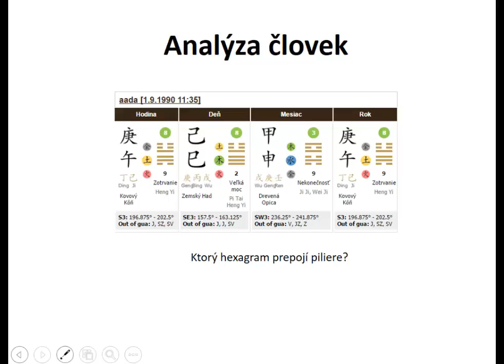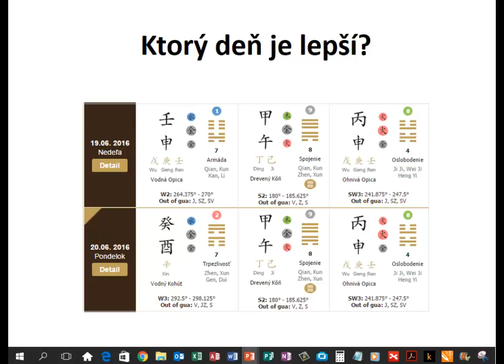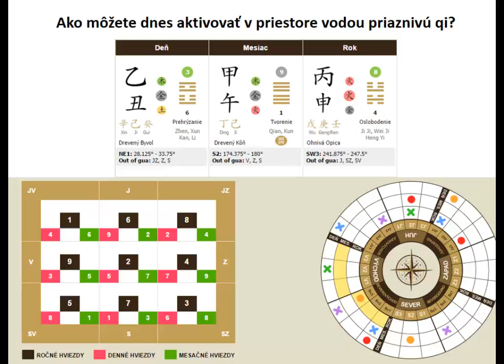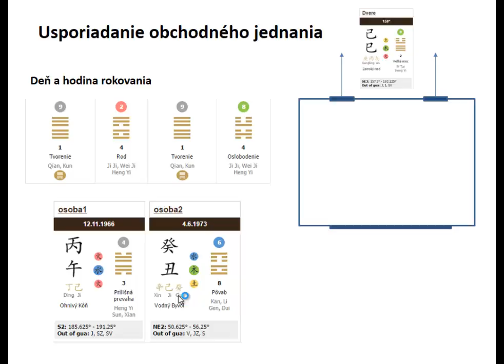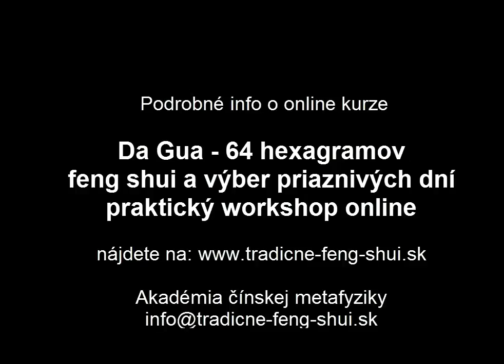64 hexagramov - Xuan Kong DA Gua vo feng shui a časovaní udalostí workshop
Ukážka z online workshopu pre feng shui poradcov zameraného na prácu s hexagramami podľa techník Xuan kong Da Gua.